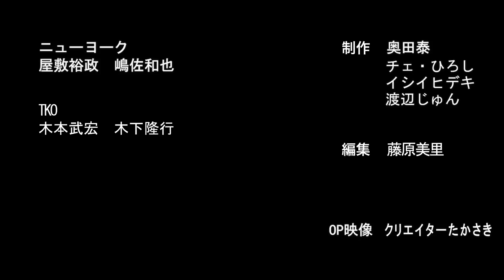【炎上】TKO 木本と木下、悪いのはどっち？【コラボ】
《コラボ動画はコチラから》
【衝撃発言】ニューヨークとお酒をガバガバ飲んだら本音のぶつけ合いなった！

【不倫・不祥事】違約金ハイ＆ロー！ショーンKより違約金を払った芸能人は誰だ？

【暴露】ドライブゴシップトーク！ニューヨークが入手した芸能スキャンダル続出！

喧嘩最強芸人「囲碁将棋・文田にストリートファイトで勝ったら1000万円」命知らずの4人は誰だ!?挑戦者選抜SP

【芸人トーク】みなみかわ 我が子をエンタメに売り、今もバイト続け、松竹を潰そうとした男

【芸人トーク】ギャロップ M1から５年後THE SECOND王者に！決勝のネタ実は…

2010年デビュー

1986年5月14日生まれ

1986年3月1日生まれ